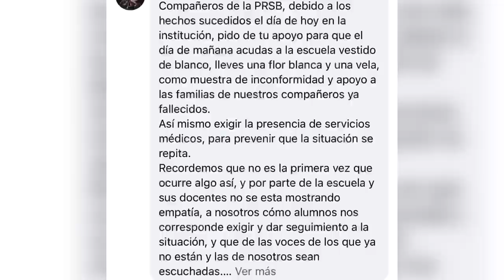BUAP lamenta fallecimiento y alumnos convocan protesta